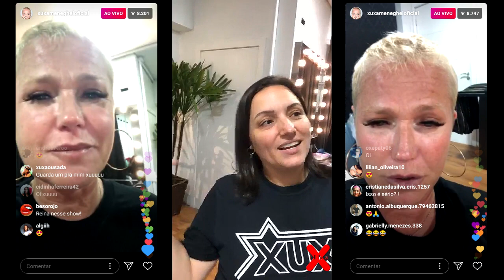Xuxa's Live - Xuxa devora quitutes veganos no camarim antes do show em Curitiba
No camarim, antes  do 'Xuxa Xou' em Curitiba, Xuxa se esbalda com seus quitutes veganos e divide sua satisfação com seu público.

23 de novembro de 2019